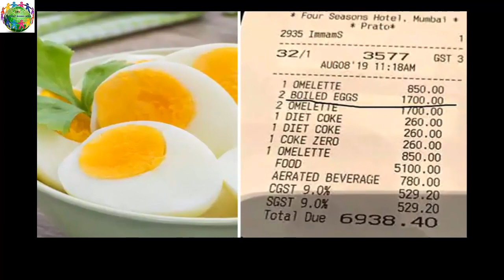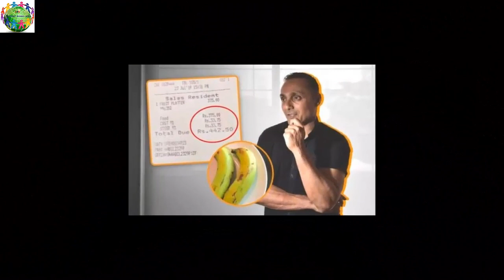রাসুলের (স.) আদেশ মোতাবেক শূন্যে দাঁড়িয়ে আছে যে রহস্যময় পাথর ঝুলন্ত পাথর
২টি সেদ্ধ ডিমের দাম ১৭০০ টাকা, ফেসবুকে ভাইরাল হোটেলের বিল!
২টি সেদ্ধ ডিমের দাম ১৭০০ টাকা, ফেসবুকে ভাইরাল হোটেলের বিল!

কিছুদিন আগে পাঁচ তারা হোটেলে দু’টি কলার দাম ৪৪২ টাকা নেওয়ার প্রতিবাদ করেছিলেন অভিনেতা রাহুল বোস। রাহুলের সেই ভিডিয়ো ভাইরাল হয়েছিল সোশ্যাল মিডিয়ায়। এবার দুটি সেদ্ধ ডিমের জন্য ১৭০০ টাকা দাম নিল ভারতের মুম্বাইয়ের ফোর সিজন্স হোটেল।